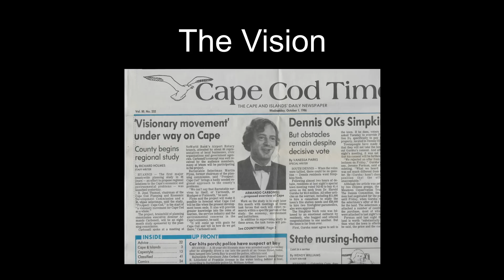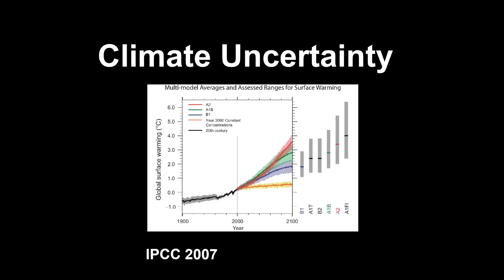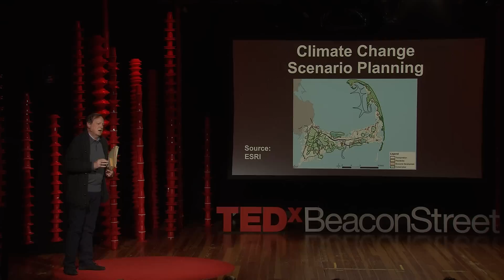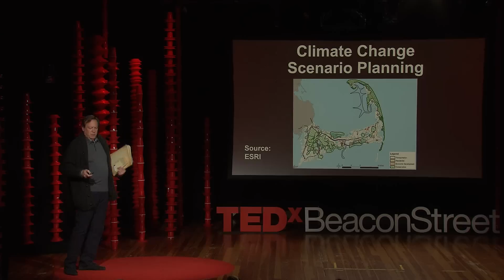Thinking About the unThinkable | Armando Carbonell | TEDxBeaconStreet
In an uncertain world, urban planners use scenario planning to test strategies under multiple future conditions, including climate change.

Armando Carbonell has chaired the urban planning program at the Lincoln Institute of Land Policy since 1999. Starting out as a state land use policy official in Connecticut and academic geographer he went on to initiate a new planning system for Cape Cod as founding Executive Director of the Cape Cod Commission. Carbonell later taught urban planning at Harvard University and the University of Pennsylvania and served as an editor of the British journal Town Planning Review. He is the author or editor of numerous works on city and regional planning, most recently Planning for States and Nation-States in the U.S. and Europe (2015) and Nature and Cities: the Ecological Imperative in Urban Design and Planning (2016). Carbonell attended Clark University and the Johns Hopkins University and was a Loeb Fellow at Harvard University. He is a fellow of the American Institute of Certified Planners and the UK Academy of Social Sciences and is an honorary member of the Royal Town Planning Institute.